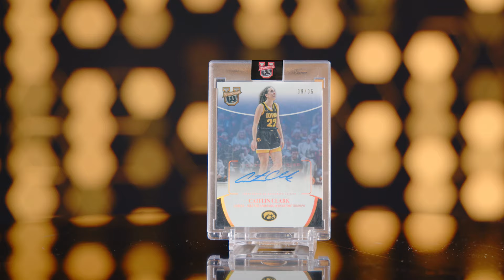Pristine Elite | Unique Caitlin Clark Items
Celebrate the rise of a basketball superstar with these must-have Caitlin Clark collectibles. From her signed LE Iowa Hawkeyes 16x20 photo to the stunning Bowman’s Best PSA 10 relic card, each item captures iconic moments in her career. Highlighted by her game-used net relic from the Big Ten Tournament and an autograph commemorating her thrilling overtime victory, these pieces are perfect for any fan or collector. Don’t miss out on owning a piece of Caitlin Clark’s incredible journey!

Available in the September Pristine Elite Auction.